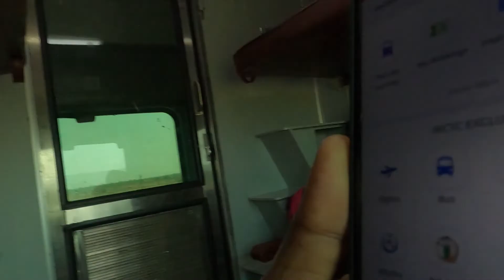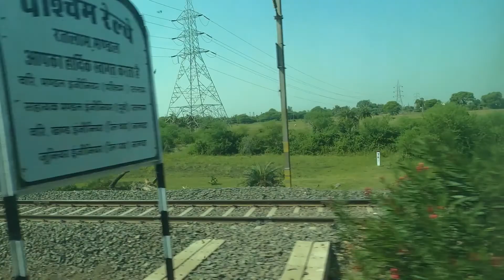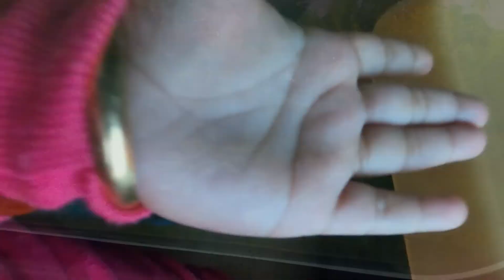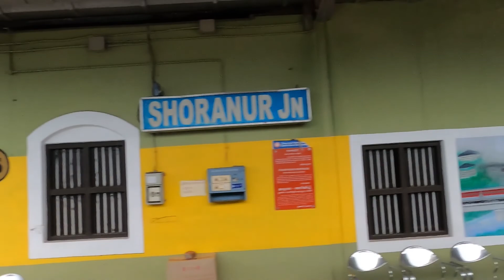Delhi to kerala train trip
Thiruvananthapuram–Hazrat Nizamuddin Express trip